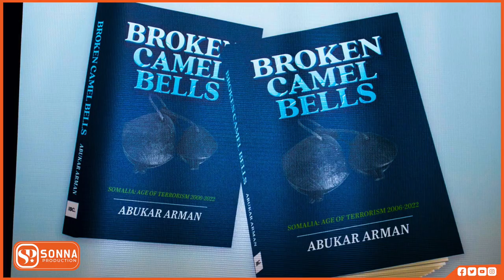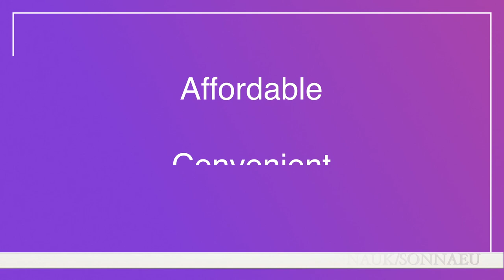WAREYSI XIISO LEH "SOMALIA WAA IN GUMEYSI LA GALIYO SI AY U BADBAADO"